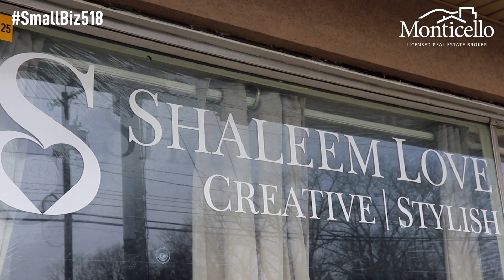SmallBiz518: Shaleem Love Photography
On this episode of SmallBiz518, we’re at Shaleem Love Photography in Albany, NY! Niki Reed met with owner Shaleem Love about the photography services they offer to the 518 community!

Visit them at ShaleemLovePhotography.com or at the studio located on Everett Road in Albany!